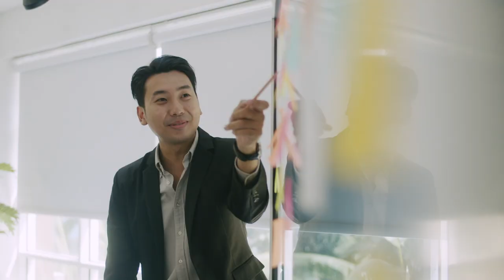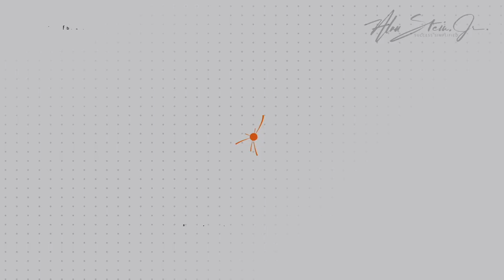17 Mindsets, Concepts, and Strategies for Franchise Brands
🔍 Unlock Success with 17 Essential Mindsets, Strategies, and Concepts for Franchisors and Franchisees! 🚀

In this game-changing video, discover the keys to thriving in the world of franchising, irrespective of your product, service, or industry. Join us as we explore the critical aspects that elevate the franchisor/franchisee relationship, providing you with a competitive advantage and a roadmap for success.

🌐 Key Takeaways:

1. The Power of Relationships: Your business is in the relationship business. Learn why prioritizing people as your #1 asset and fostering a 'you and me' mindset is crucial for success.
2. Mutual Dependence: Acknowledge that success requires collaboration. Franchisors and franchisees need each other, creating a synergy that fuels prosperity.
3. Collaboration = Competitive Advantage: Unlock the secret to a distinct competitive advantage by fostering mutual respect, open communication, and consistent collaboration.
4. Leadership and Humility: Even the best leaders seek guidance. 5. Understand the importance of humility, asking for help, and the art of effective leadership and followership.
5.  Identity, Purpose, Strategy: Explore the three pivotal questions that can transform your franchise: Who are we? What do we do? How do we do it?
6.  Empowering Leadership: Franchisors, empower franchisees for financial success through customized support, community building, and increased brand awareness.
7.  Decision-Making Realities: Decisions won't always be perfect. Learn to make crucial choices with imperfect information and avoid waiting for perfection.
8. Execution and Profit Maximization: For franchisees, focus on system execution, uphold brand values, and maximize profits with an entrepreneurial mindset.
9. The Power of Asking: Franchisees, don't hesitate to ask for help. Franchisors, extend support when possible.
10. Trust Systems: Work smarter, not harder. Trust in systems and processes for long-term success.
11. Brand Reputation: Consistently meeting high standards at every location is the key to strengthening your brand's reputation.
12. Avoiding Rifts: Identify and address the three primary issues causing friction in franchisor/franchisee relationships: unrealistic expectations, ineffective communication, and a lack of conflict resolution skills.
13. Effective Communication: Resolve conflicts through honest and effective communication. Active, empathetic listening is the key.
14. Clarity and Consistency: Effective communication is clear, concise, and consistent. Ambiguity and complexity create confusion.
15. Precision in Action: Embrace the wisdom of "Slow is smooth, smooth is fast." Attention to detail and precision reduce mistakes.
16. Document Everything: "If it isn't written down, it isn't real." Learn the importance of thorough documentation for clarity and accountability.
17. Facing Adversity: Always have a plan, but be prepared for adversity. Strong teams leverage adversity to increase cohesion.
🔥 Don't miss this opportunity to revolutionize your approach to franchising! Hit play and transform your business today! 🔥